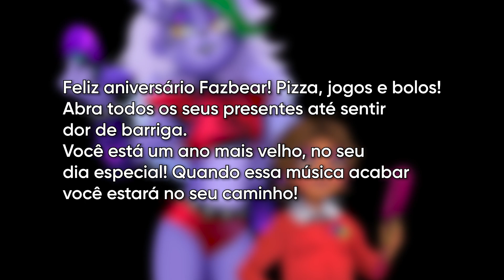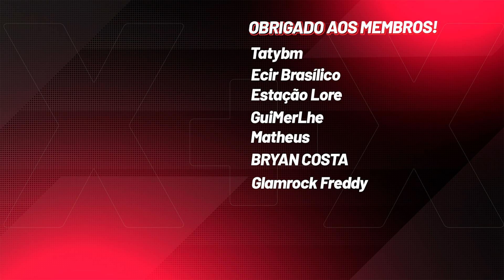A MISTERIOSA HISTÓRIA DE CASSIE EM FNAF SECURITY BREACH RUIN?!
Bom gente, é isso aí! Trazendo um vídeo falando sobre a história da protagonista da DLC Ruin de FNAF Security Breach, a Cassie. Espero que gostem!